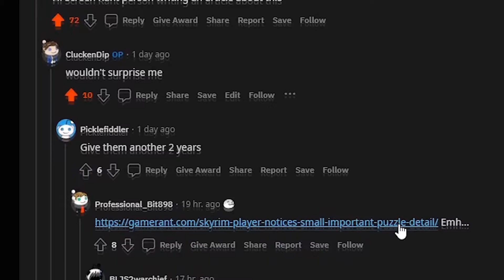Game Rant made an article out of my Reddit post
don't touch me i'm famous